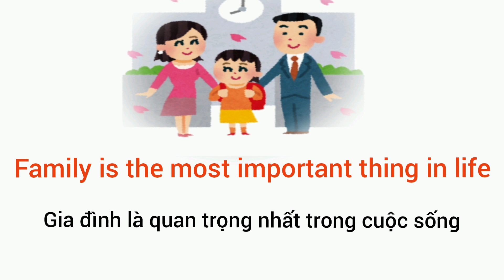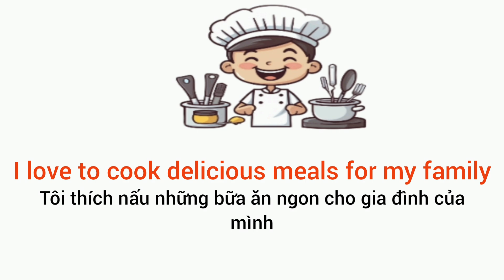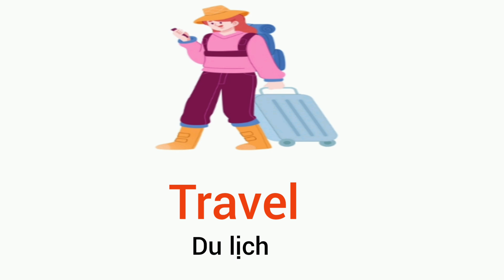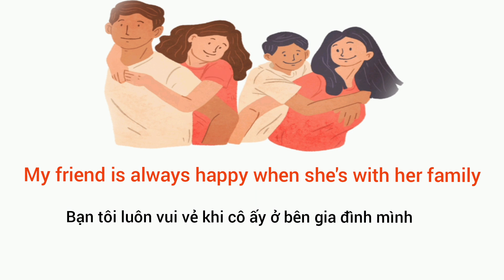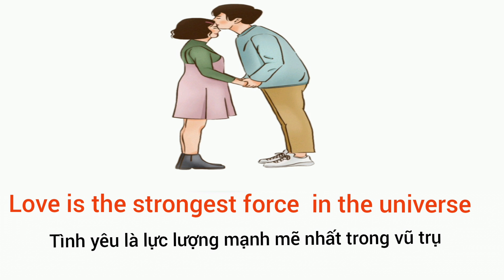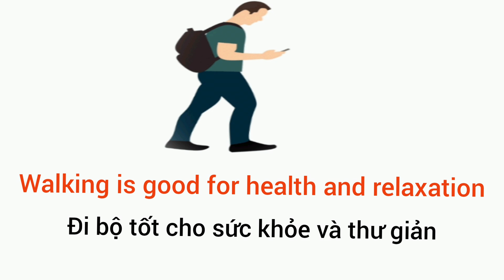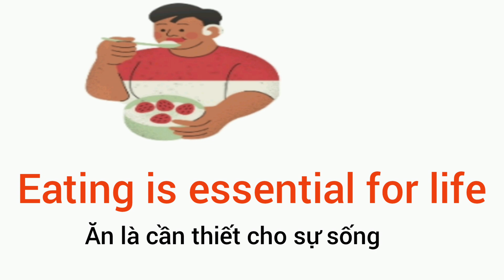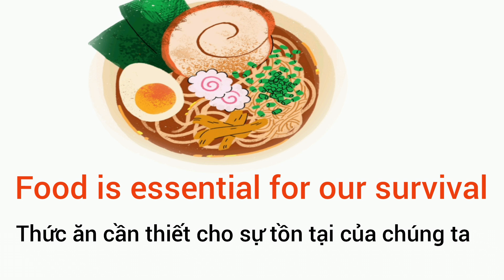Daily Routine in English/English Speaking Practice/Vocabulary in English/Daily English Words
Daily Routine in English/English Speaking Practice/Vocabulary in English/Daily English Words#englishvocabulary